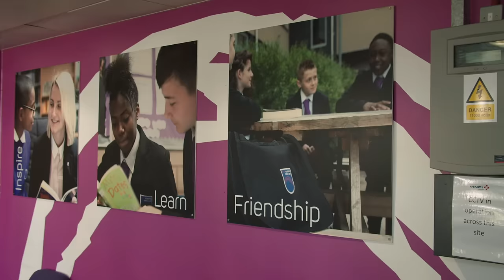Now Teach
Co-founders Lucy Kellaway and Katie Waldegrave explain why Now Teach was setup and why our work to get experienced people into teaching is so important.